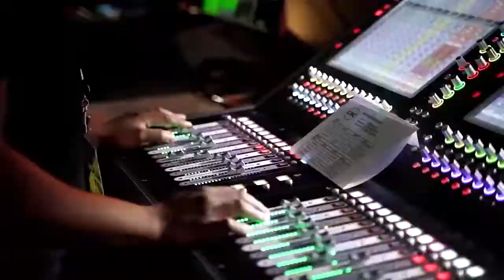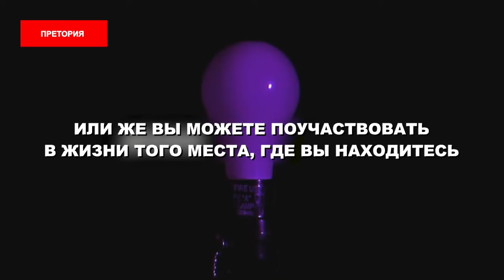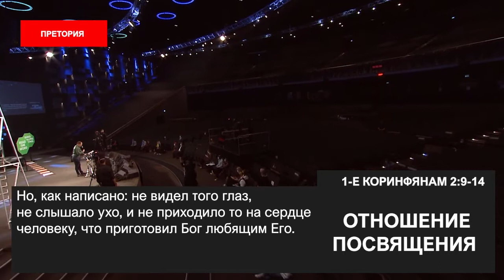ОТНОШЕНИЕ ПОСВЯЩЕНИЯ. «Пробуждение в эпоху COVID-19» (46)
Вас ждет одна из самых важных проповедей за все время служения пастора и одна из самых противоречивых.
Проповедь на основании Римлянам 15 – самой недопонятой главе и часто цитируемой религиозными деятелями, чтобы заставить христиан сдаться.

Мы должны понимать, что люди разбиты. Людям нужна церковь, им нужен Бог – больше, чем раньше. Скажем каждому хейтеру на телевидении, каждому лицемеру и каждому, кто против церкви: я больше не могу это терпеть, и я буду делать то, о чем говорит Иисус. Возможно, после сегодняшнего собрания у каких-то пасторов будет больше смелости, а у нас больше врагов, но это не страшно. Ненавидящие Бога всегда будут ненавидеть. Время принимать решения.

Мы все еще живем в эпоху пандемии, и пастор хочет поговорить с вами о Святом Духе, о хождении с Богом, потому что это ключ к успеху. Как делать шаги веры под руководством Господа? Весь мир столкнулся с трудностями, но и каждый из нас лично столкнулся с трудностями.

Давайте поговорим об этом годе восстановления и о том, как мы будем проходить его успешно; как нам быть на связи со Святым Духом, и как понимать, когда Он говорит к нам. Если Бог направляет, то Он и обеспечивает. Смотрите прямо сейчас!